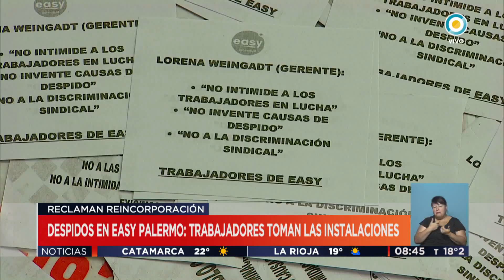TV Pública Noticias - Protesta contra despidos: Está tomado el Easy de Palermo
Emitido por TV Pública Argentina el lunes 20 de marzo de 2017. y